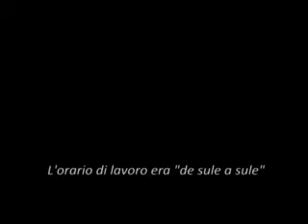Trailer: Pietro Refolo, il volto della Democrazia.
Un documentario sulla storia economica, politica e sociale del Basso Salento.
La vita del sindacalista magliese Pietro Refolo, protagonista di lotte operaie costretto all'esilio.
Testimonianze dirette ed indirette davanti allo sfondo della campagna salentina.